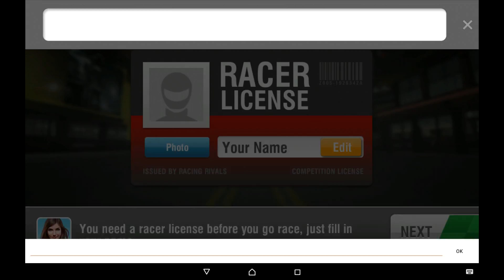Racing Rivals - HD Android Gameplay - Racing games - Full HD Video (1080p)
Follow me on too:

Racing Rivals - Glu

Game Description:

LIVE OPPONENTS. REAL COMPETITION.
True real-time racing at your fingertips. Racing Rivals lets you challenge or be challenged by live opponents in game lobbies with feature race replays and live chat.

HIGH STAKES BETTING
Back your bets with skill unless you're prepared to lose cash - or your car! The stakes are high and the risk is real. Can you handle it?

WEEKLY EVENTS!
Does your team have what it takes to dominate Turf Wars? Race in weekly competitions to control cities, earn gems, and bonuses for your team! Exclusive Prizes means cars no one else can buy, wrapped in livery no one else has seen.

OFFICIALLY LICENSED CARS
Racing Rivals presents a huge collection of licensed cars ranging from tunes and exotics to classic American muscle. Featured brands include McLaren, Subaru, Dodge, Mitsubishi, Ford, RWB, Scion, BMW, Acura and SRT with more on the way!

TUNE, UPGRADE & CUSTOMIZE
Find the optimal tune for your car with hundreds performance parts in thousands of combinations - everything from air filters to crankshafts will impact your car's performance. Up your game by adding NOS, a supercharger or turbo, custom rims from the biggest players like Volk Racing, Pacer, and SSR, plus real world tires from Nitto!